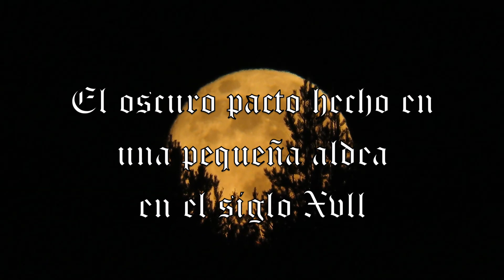El oscuro pacto hecho en una pequeña aldea en el siglo XVIII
Las sombras se cernían sobre la pequeña aldea de Blackcroft, cerca de la capital sueca, en el siglo XVIII, un lugar donde las luces tenues de las velas apenas lograban disipar la oscuridad que se arremolinaba entre las estrechas calles de adoquines.

Blackcroft era conocido por su tranquila belleza y sus campos fértiles, pero también albergaba un secreto oscuro que se tejía en las telas del tiempo.

Una marca del diablo que había sellado un pacto siniestro y condenado a los habitantes a sufrir terribles consecuencias paranormales.

En las noches más tenebrosas, cuando la luna colgaba baja en el cielo y el viento aullaba entre los árboles, los aldeanos juraban escuchar susurros paranormales provenientes del bosque cercano.

Eran susurros que no pertenecían a este mundo, voces que llevaban consigo el eco de un pacto hecho siglos atrás.

La leyenda hablaba de una reunión clandestina entre los aldeanos y una figura sombría, un ser cuyo rostro estaba oculto por la capucha de su túnica negra.

El pacto había sido sellado con sangre, un juramento macabro que vinculaba a Blackcroft con fuerzas más allá de la comprensión humana.

A cambio de prosperidad y riqueza, los aldeanos habían entregado sus almas a una entidad diabólica, un trato que había perdurado a lo largo de generaciones, transmitiéndose como una maldición que no podía ser quebrantada.

La historia empezó a tomar forma cuando Marianne, una joven intrépida y curiosa, llegó a Blackcroft en busca de respuestas.

Había oído hablar de la aldea en sus viajes, de los extraños sucesos que la envolvían como una niebla oscura, y decidió emprender una investigación por su cuenta.

Se instaló en una antigua posada de madera y comenzó a entrevistar a los aldeanos, recopilando fragmentos de sus historias para armar el rompecabezas de terror que se ocultaba tras el velo de la realidad.

Una noche, mientras la luna brillaba con una luz fantasmagórica, Marianne se aventuró al bosque.

Siguió un antiguo sendero cubierto por la espesa maleza y los árboles retorcidos que parecían susurrar historias olvidadas.

A medida que avanzaba, el aire se volvía más denso, cargado con una presencia que le erizaba la piel.

De repente, en una pequeña abertura entre los árboles, Marianne descubrió un círculo de piedras antiguas, el lugar donde, según las leyendas, se había sellado el pacto.

Al observar más de cerca, notó que las piedras estaban marcadas con símbolos enrevesados, una firma del diablo que irradiaba una oscura energía.

En ese momento, una sombra se materializó ante ella.

La figura encapuchada emergió de entre los árboles, revelando unos ojos que brillaban con un fuego sobrenatural.

La voz del ser resonó en la mente de Sarah, contándole la historia de la maldición que pesaba sobre Blackcroft y las insondables consecuencias que aguardaban a aquellos que intentaban romper el pacto.

Aterrorizada pero decidida, Marianne regresó a la aldea con la verdad entre sus manos.

Intentó advertir a los aldeanos sobre la oscura realidad que los rodeaba, pero la influencia del pacto era demasiado fuerte.

La maldición se manifestó en formas espeluznantes: sombras que acechaban en la oscuridad, lamentos que llenaban el aire y figuras fantasmales que vagaban por las calles desiertas.

Blackcroft se sumió en el caos, una danza macabra entre los vivos y los muertos.

Marianne, ahora marcada por el conocimiento de lo sobrenatural, se convirtió en testigo y víctima de la maldición que había liberado.

Ahora, bien se ha mencionando que hasta nuestro tiempos que a la figura oscura se la ha unido el espíritu de una mujer, quien ahora, vaga con él.

¿Será el espíritu de Marianne?

La pequeña aldea del siglo XVIII, una vez tranquila, ahora resonaba con el eco de un trato con el diablo, una marca indeleble que perdura más allá de las generaciones.

MÚSICA